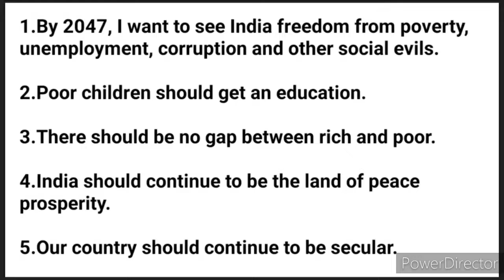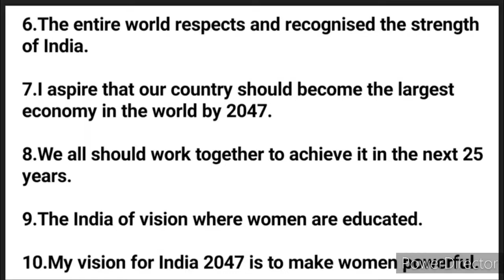Postcard writing on My Vision for India in 2047।10 Lines on My Vision for India in 2047 postcard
Postcard writing on My Vision for India in 2047।10 lines My Vision for India in 2047 postcard।Sai Study